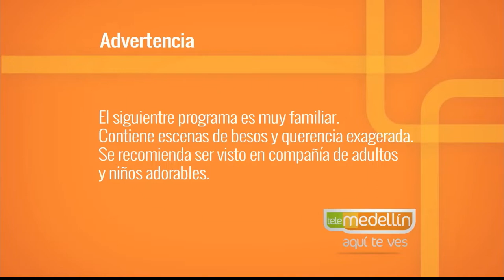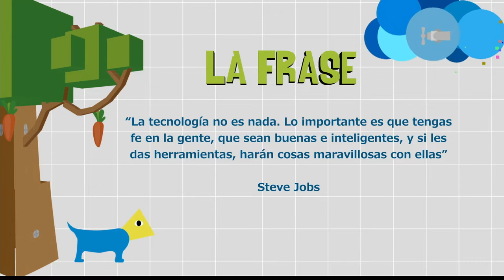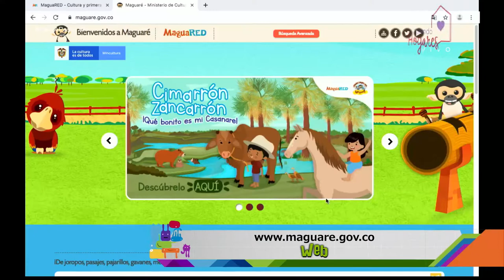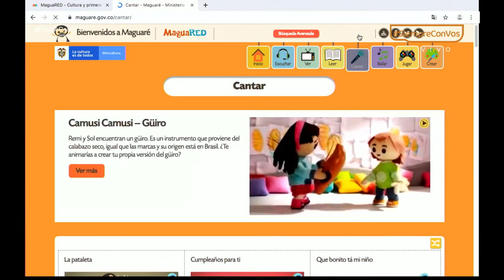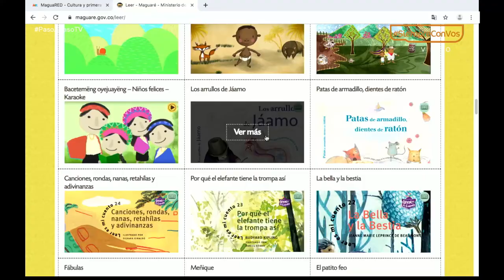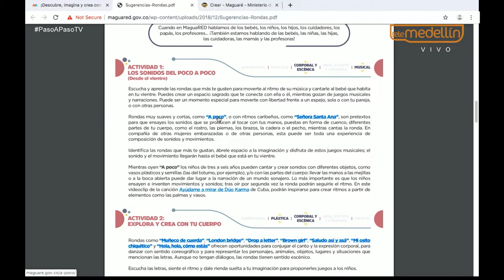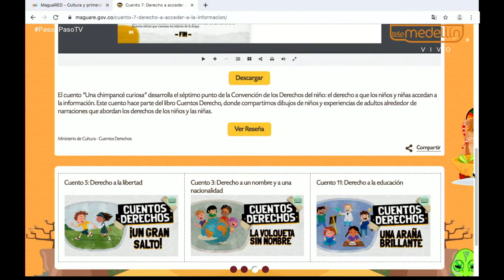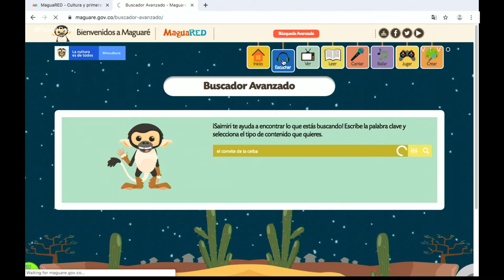Plataforma digitales para primera infancia [Paso a Paso TV] Telemedellín